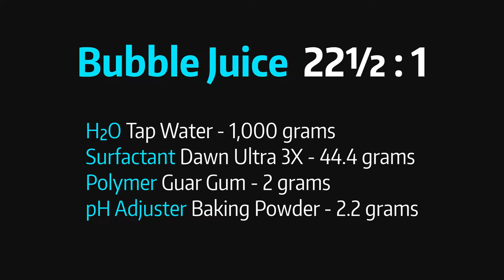Big Unclosed Bubble Tubes - September 22nd, 2017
These are some of the longest, and coolest, tubes from this session. I am absolutely in love with the colours of the last tube. Wowzers!

Bubble Juice 22½ : 1
Guar Gum: 2 grams per liter
Dawn U3X: 44.4 grams per liter
Baking Powder: 2.2 grams per liter

Top String: 72" Libman Jumbo Cotton Wet Mop - full ply
Bottom String: 144" Libman Jumbo Cotton Wet Mop - 2 strands